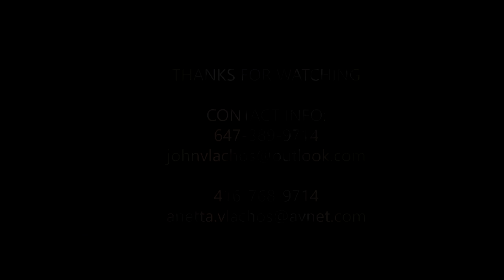John Vlachos 2015 ROPSSAA DE/LB/ATH Highlights